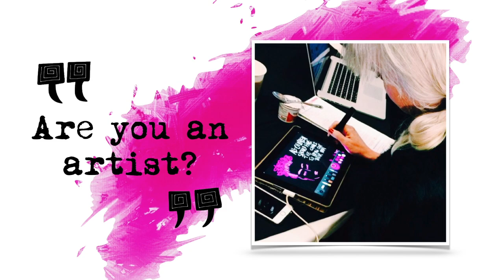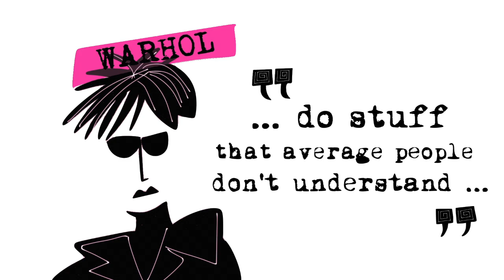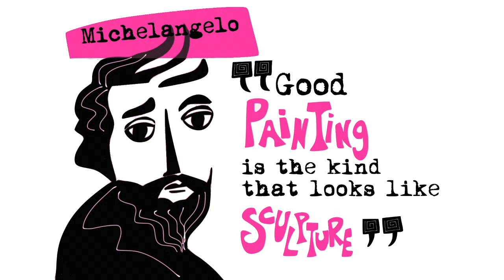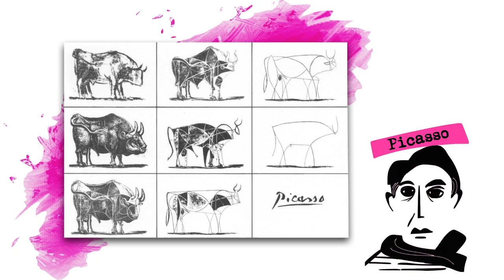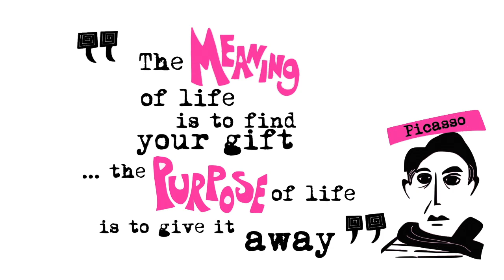getsmART: Lessons from the Artists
What insights can we gain from studying the lives and creative processes of famous artists? Thinking like an artist means being porous, pushing past, and playing.
This talk was given (in a slightly different form ) at TEDxWestVancouverED and the live version will be posted soon.
All drawn images were created by Amy in Paper by 53 and animations using ImgPlay and MegaPhoto.
Other images are either Creative Commons or taken by Amy on her travels.